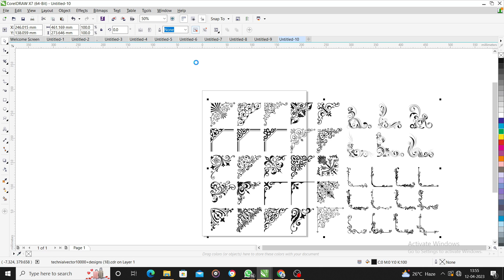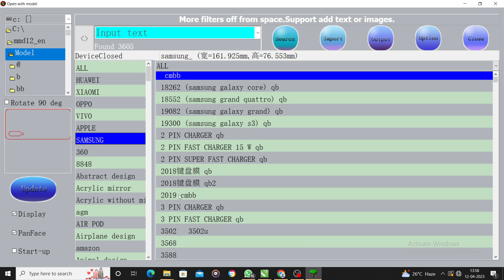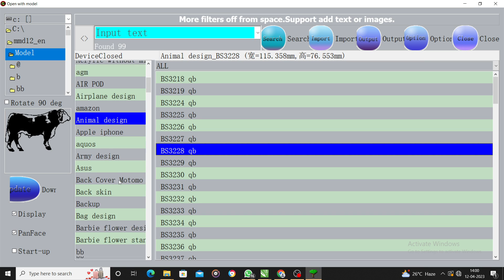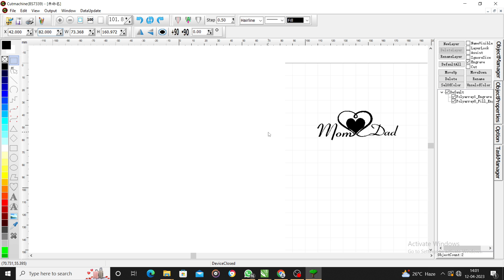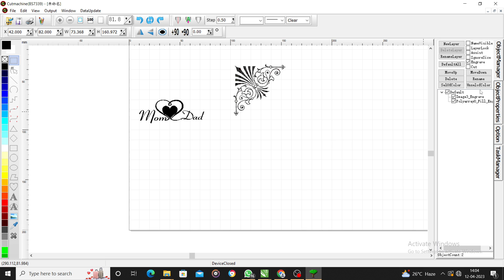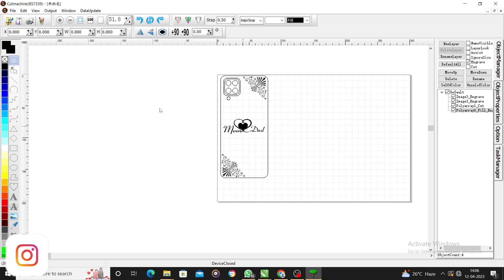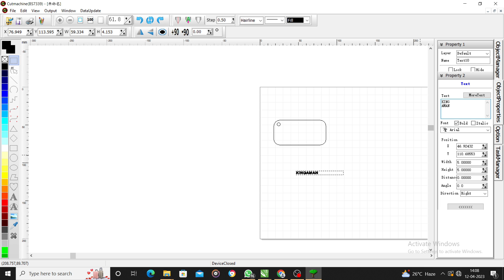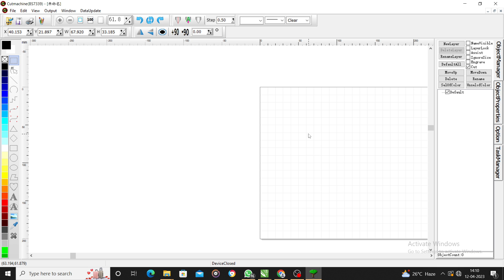CO2 Laser Software Tutorial | Step-by-Step Training for Beginners | Laser Cutting Machine Software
Hello friends! 👋 Welcome again to Technical Hub.
In this episode, we're sharing an easy and detailed CO2 laser software tutorial. Whether you're just getting started with a laser-cutting machine or want to understand how laser software works, this video is made for you!

📌 In this training, you'll learn:
How to install and set up CO2 laser software
How to import DXF/CDR files
Settings for cutting vs engraving
Speed and power tips for clean results
File optimization for MDF, acrylic, plywood
Practical tips for beginners

This tutorial is beginner-friendly and perfect for those working with CO2-cutting machines, fibre laser machines, or gift item-making machines.

 📱 WhatsApp for Support & Custom Help: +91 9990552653
📸 Follow for Design Ideas & Updates: